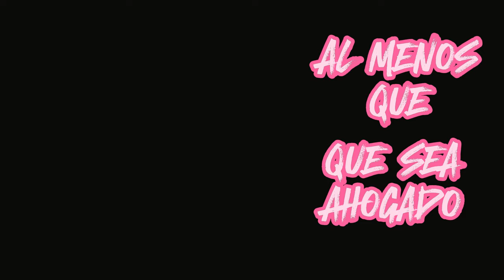WAZO - MÍRAME A MÍ (PROD.YEIIDI)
Lyrics : Wazo
Mix / Mastering : YEIIDI
Artwork : Miguél Corral